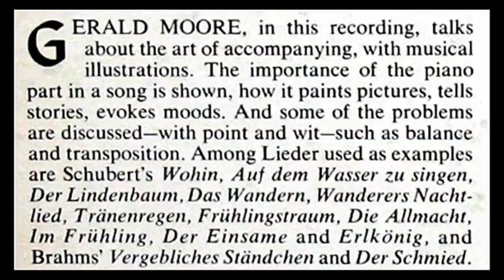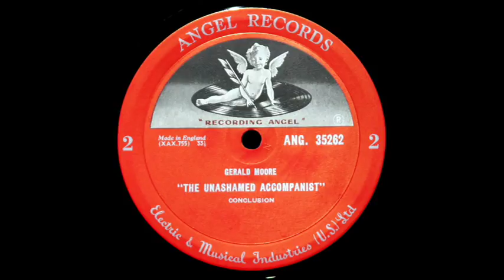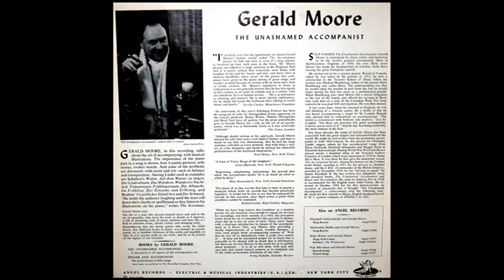Gerald Moore, 1955: The Unashamed Accompanist - Complete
Angel 35262.  "The importance of the piano part in a song is shown, how it paints pictures, tells stories, evokes moods.  And some of the problems are discussed -- with point and wit -- such as balance and transposition.  Among Lieder used as examples are Schubert's Wohin, Auf dem Wasser zu Singen, Der Lindenbaum, Das Wandern, Wanderers Nachtlied, Tränenregen, Frühlingstraum, Die Allmacht, Im Frühling, Der Einsame and Erlkönig, and Brahms' Vergebliches Ständchen and Der Schmied."